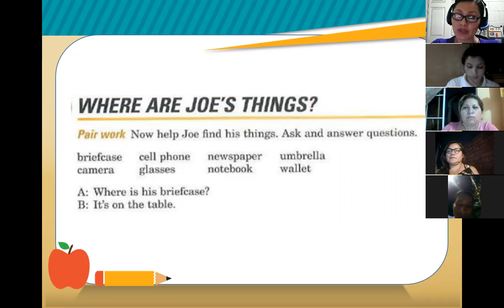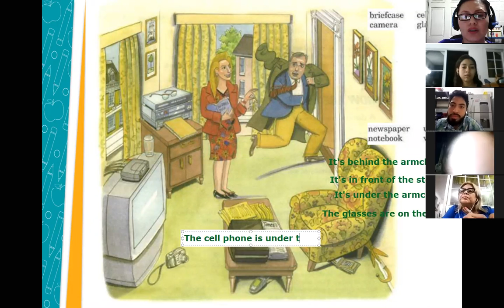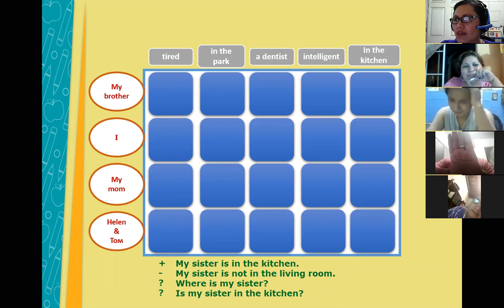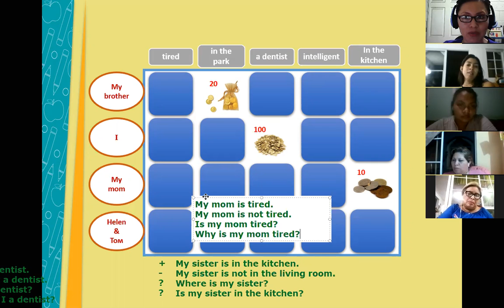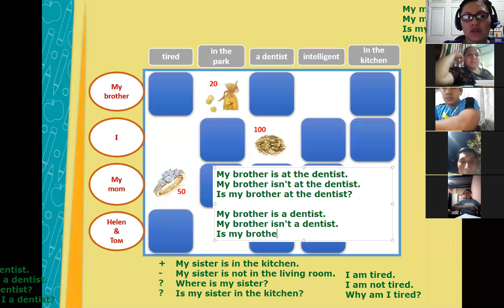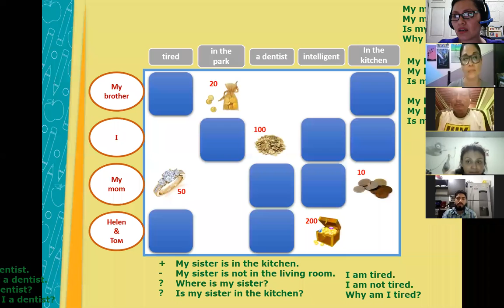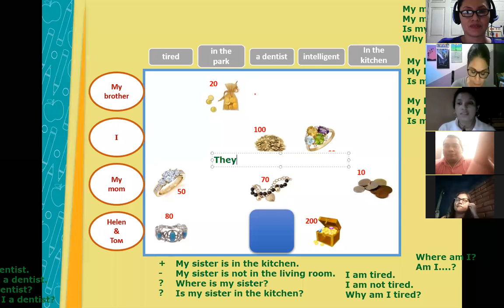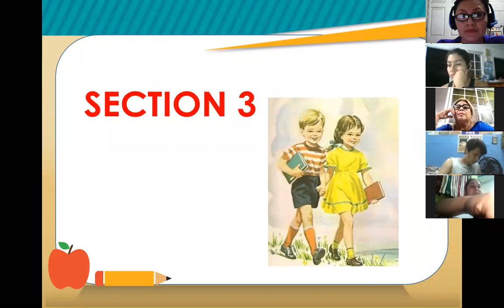Inglés Corporativo-Session 5-P1-01-8-9-PM-03-21-206-This and These- Prepositions-Verb BE-April 8th